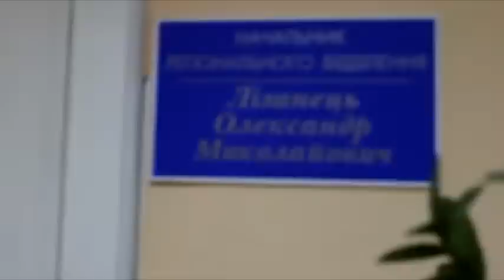Члени ДВК округу №69 в Мукачеві окупували відділення банку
Представники комісій з Іршавського, Берегівського та Мукачівського районів другий день чатують у залі VS Bank в очкуванні коштів, проте банк коштів не видає. Детальніше